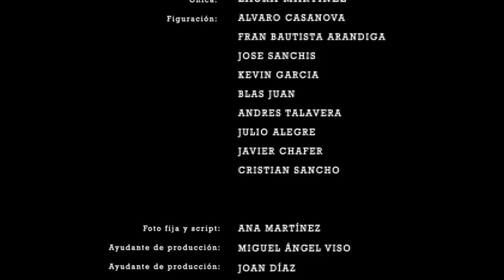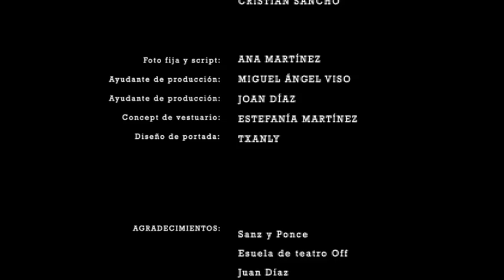KANSAS (España, 2014)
TÍTULO: Kansas
PAÍS: España
AÑO: 2014
DURACIÓN: 8 min 56 seg

CATEGORÍA EN COMPETENCIA: Ficción

TEMÁTICA: gays- amistad- romance

SINOPSIS:
Dos amigos vuelven a casa después de una fiesta de disfraces. Bajo las máscaras y el maquillaje, se esconde un sentimiento y el miedo a dejarse ver tal y como son.

DIRECTOR: Alejandro Monreal Landete

DETALLE TÉCNICO:
Intérpretes: Jorge Clemente, Mauro Cervera y Laura Martínez
Director de producción: Mariola Belda
Guion: Alejandro Monreal Landete
Fotografía y Cámara: Joan-Marc Romero y Aitor Balbastre
Arte: Natàlia Bas
Peluquería: Natàlia Bas y Mariola Belda
Sonido: Aitor P. Ciorraga
Animadores: José Manuel Zafra Pastor
Script: Ana Martínez Marco

PROYECCIONES:
Festival de cine de Albacete, Abycine 2014, España (3ºPremio en videocreación)
Festival de cine  BFI Flare 2015, Londres, Reino Unido
RIO FESTIVAL GAY DE CINEMA 2015, Rio de Janerio, Brasil
OUT HERE NOW 2015, Kansas City, USA
Movilh, Santiago de Chile, Chile. 2015
LesGaiCineMad, Madrid, España. 2015
Sardinia Queer Short Film Festival, Cagliari, Italia. 2015